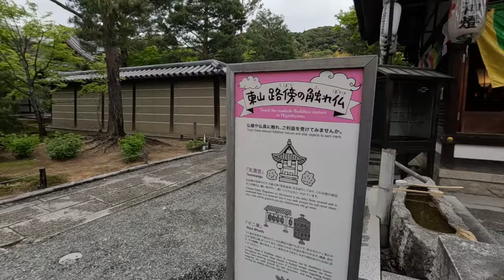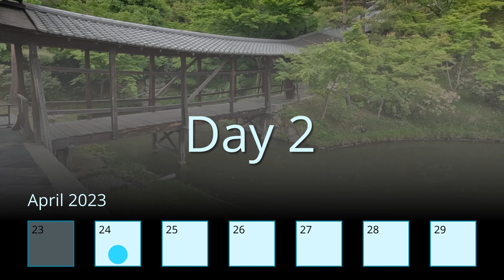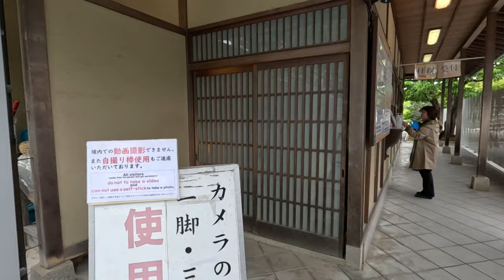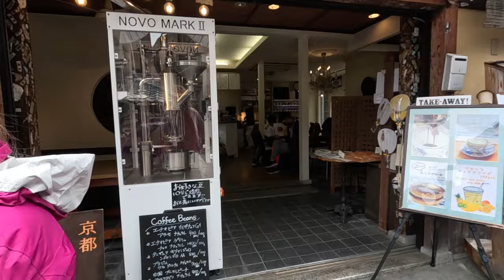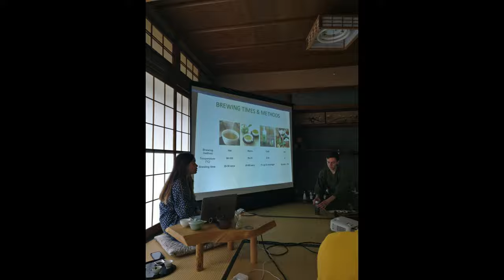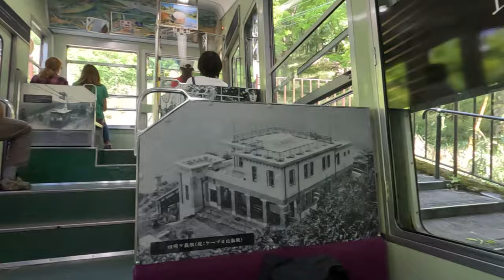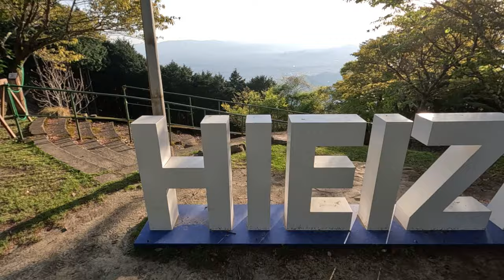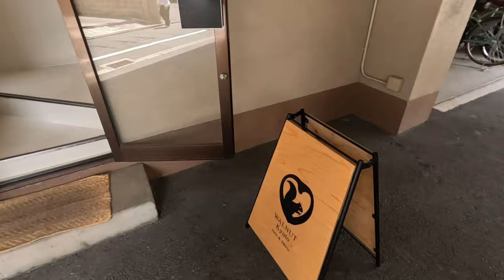Japan 8: Kyoto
In this video we spend go over the six days we spent in Kyoto, including the Obubu Tea Farm in Wazuka!

Original Trip Date: 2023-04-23 to 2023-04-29
Time tracking in making of video: 58 Hours

Timestamps:

00:00 Intro
00:41 Map and Overview
03:29 Day 1
05:51 Day 2
07:13 Yasaka Shrine
08:29 Otani Sobyo
10:15 Kodaiji Zen Temple
12:26 Ryozen Kannon
13:55 Gion
15:02 Kyomizudera
18:09 Gion Again and Yasaka Pavilion
20:23 Day 3: Arashiyama Bamboo Grove
22:32 Tenryuji Temple
24:47 Kinkakuji Golden Pavilion
27:18 Ryoanji Zen Garden
29:53 Shibori Museum
31:27 Day 4: Obubu Tea Farm
39:58 Day 5: Inari Shrine
45:20 Mount Hiei (Hieizan)
52:19 Loving the Cable Car
53:44 Day 6: Nishiki Market
54:58 Mipig Mini Pig Cafe
56:55 Other stuff
58:06 Room Tour and Wrap Up

"Faster Does It", "Fuzzball Parade", "Immersed", "Clear Air", "Division", "Bama Country", "Mystery Sax", "Wholesome", "Off to Osaka", "Vibing over Venus", "Loopster", "Devonshire Waltz Allegretto", and "Apero Hour" all by Kevin MacLeod (incompetech.com) Licensed under Creative Commons: By Attribution 4.0 License